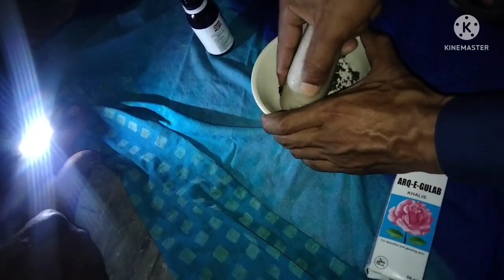souchy moti lagany ka tareaka kar kaly tatr ko